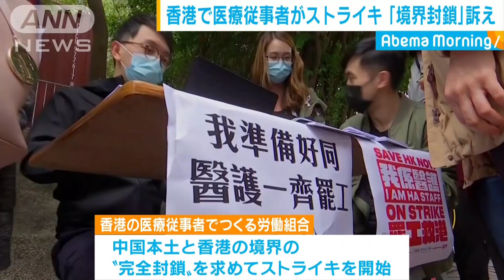香港で“境界封鎖”訴えストも 反政府運動が再燃か(20/02/05)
香港では4日、中国本土以外では2人目となる新型コロナウイルスの死者が出ました。香港では地元政府への対策を求めて医療関係者がストライキを始めましたが、この行動には「別の思惑」もありそうです。

　感染拡大への危機感をあらわにするのは、香港の医療従事者で作る労働組合のメンバーです。香港政府は先月28日、中国本土からの人の移動を大幅に制限すると発表しましたが、労働組合のメンバーは感染拡大を食い止めるため、中国本土と香港との境界を完全に封鎖するよう訴えていて、医療関係者の一部は今月3日からストライキを始めました。
　ストライキ中の言語療法士：「必ず境界を封鎖しないといけない。（新型）コロナウイルスを持つ人を止めないと医療に関わる仕事はすべて無駄になる」
　中国本土の渡航者や直近で渡航歴のある人の入国を拒否する動きが世界で広がるなか、死者も発生した香港が早急な対策を求めていると受け止めることもできそうですが、この「抗議の声」には別の思惑もあるとみられます。
　先月26日の香港の様子です。感染拡大を受けて臨時の「検疫施設」が設置されようとする計画に対してデモ隊が抗議行動を始めて警察が収拾を図ろうとするなど、去年から続く反政府デモが思い起こされる光景です。新型ウイルスの感染拡大以前から地元政府や共産党指導部への「不信感」がくすぶっていた香港。去年11月の区議会議員選挙で圧勝した民主派が勢いを増すなか、「反政府運動」が再び盛り上がりを見せる可能性が出てきています。